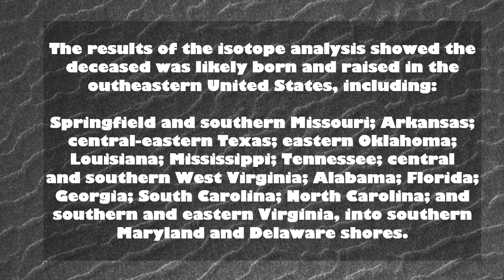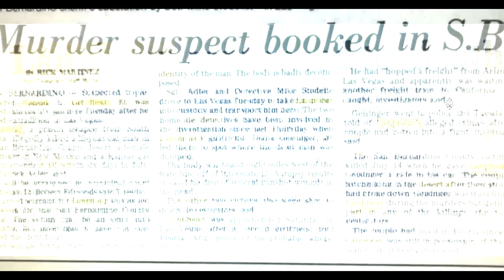John and Jane Does: The Story of Four More Yet to be Identified!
This is the story of four yet to be identified John Does and Jane Does. The stories of Prince George County John Doe, the Fort Indiantown Jane Doe, the Guadalupe Jane Doe and the Mobile County John Doe. Who were they?

Follow for videos related to Missing Persons, John Doe, Jane Does, Unsolved, Solved, Serial Killers, Unidentified people, Identified people, Murder for Hire, Disappeared, Cold Cases, true crime, true life, true stores, real stories, betrayal